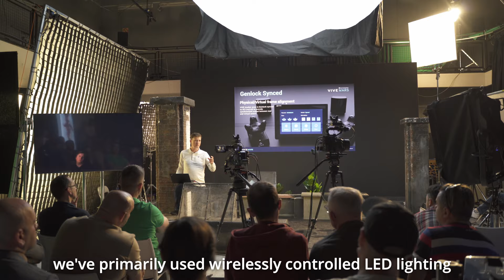BEMIX MEDIA and HTC Workshop in Poland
Exciting news! HTC's Swya and Maria are presenting at the launch event of the VIVE Mars CamTrack at LED-Star in Poland! In collaboration with Bemix Media, our exclusive distributor, we are showcasing the VIVE Mars CamTrack to filmmakers and partners.

Lukasz Bem and Piotr Kucia of Bemix Media demonstrated VIVE Mars CamTrack in action, showing how it can instantly change lighting and backgrounds in a rooftop scene. This innovative solution offers easy-to-use, flexible, and cost-efficient camera tracking for virtual production. It significantly reduces setup time from hours to minutes and is being adopted worldwide, from indie filmmakers to major blockbuster productions.

Discover how it can take your virtual production to the next level, for less: